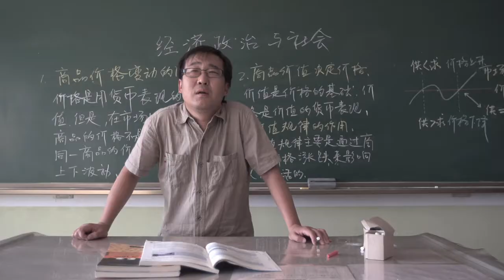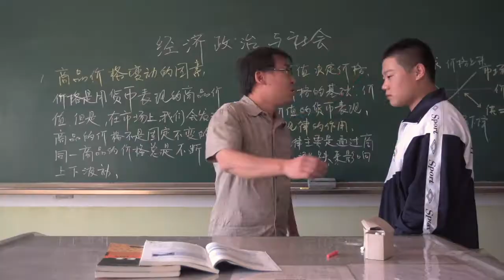Burned Wings trailer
Acclaimed director and fast rising talent Zheng Kuo follows up his challenging documentary The Cold Winter with Burned Wings, a searing and highly enjoyable look at the low-down life of young gangsters in a small city in north-eastern China. Following Ming (Yang Shicong) and his three comrades in arms as they try to make names for themselves and work their way up the pecking order, Zheng combines bloody, hard-edged violence and marvellously deadpan humour as he depicts his wild protagonists coming up against other thugs and corrupt police.  As is often the case, the real threat increasingly comes from Ming's relationship with his friends, as loyalty and conscience clash with the extreme ruthlessness needed to make it to the top.

Burned Wings is a unique and charged piece of indie cinema, and is likely to shock and surprise viewers who only associate this kind of genre film making with Hong Kong and the Triads. Zheng Kuo has done an amazing job here of pulling together the usual figures and stereotypes of the form (the noble thug, the manipulative villainous cop and others) and amplifying them, painting a scorching picture of a lawless, out of control society driven by recklessness and ruled over by those willing to push things over the edge. There's social commentary here, as well as politics and philosophy for those who look for them, though the film is first and foremost a fierce and hugely enjoyable tale of brotherhood and the inevitable madness and extreme excess that come with ambition in a dog eat dog world.